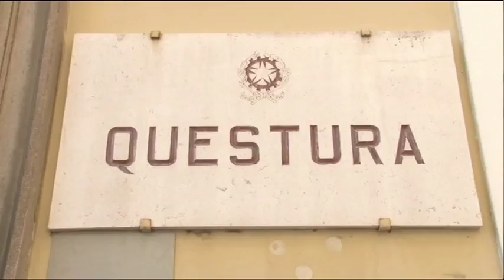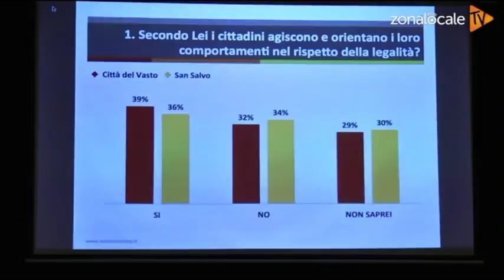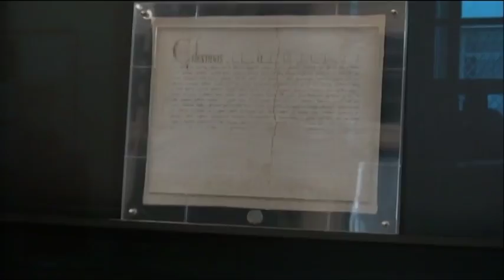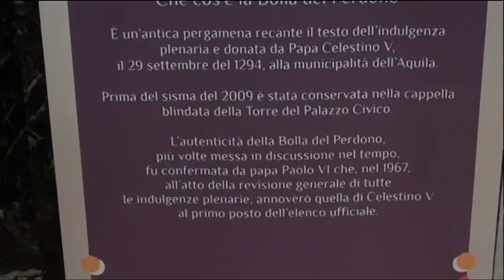TgSei edizione delle 14 di lunedì 28 agosto 2017